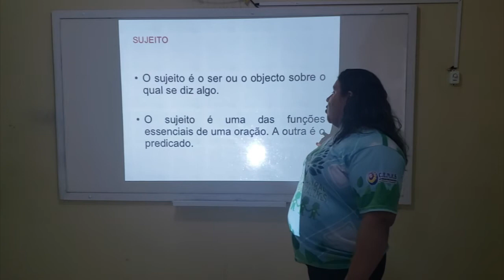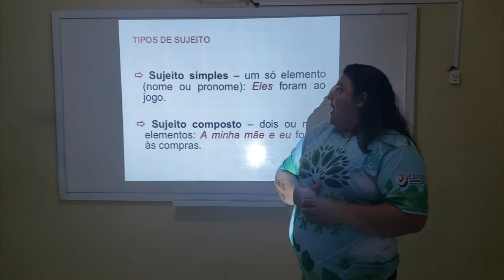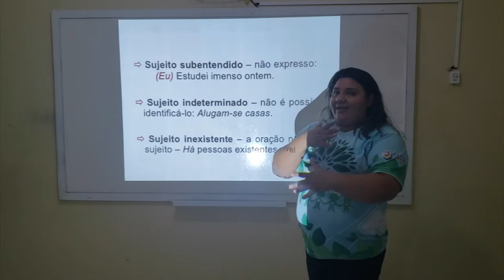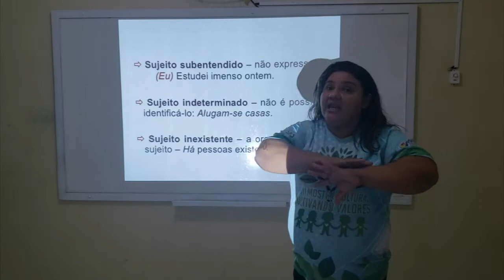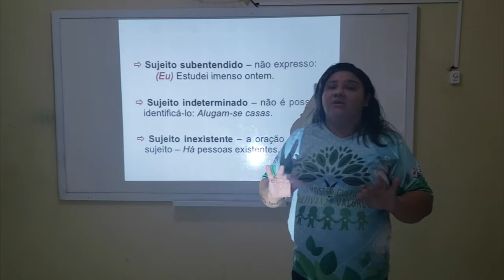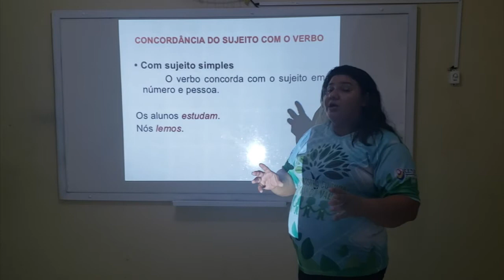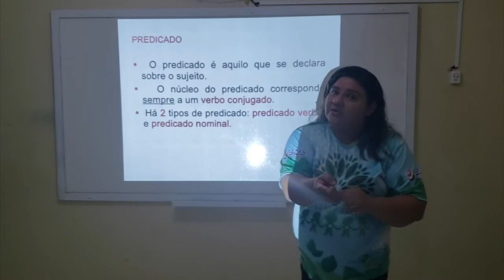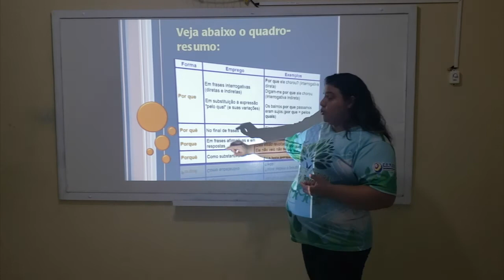VÍDEO AULA - DIA: 18/08/2020 - PORTUGUÊS - TURMA: 7° ANO